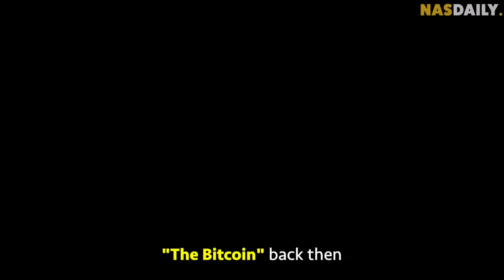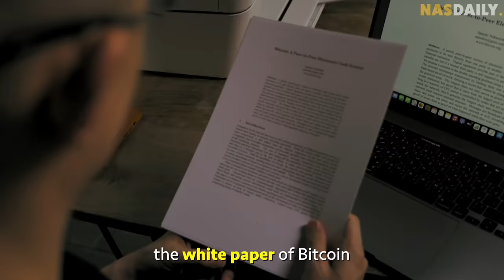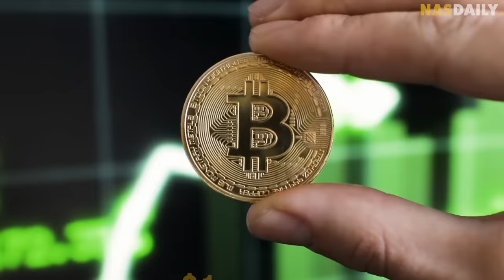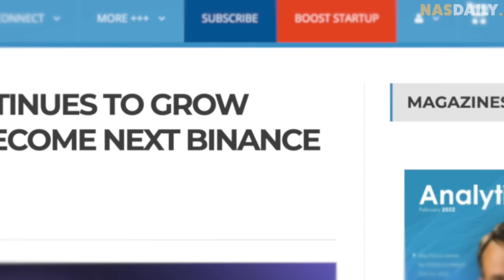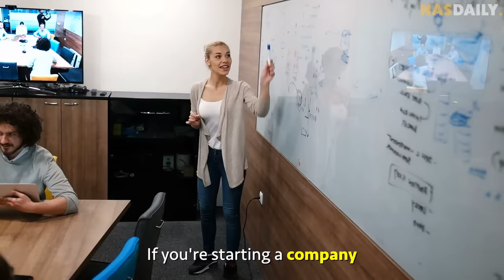Most Humble Crypto Billionaire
We love making educational content. That's why we started Nas Academy - to help you learn 21st century skills from your favorite Youtubers.